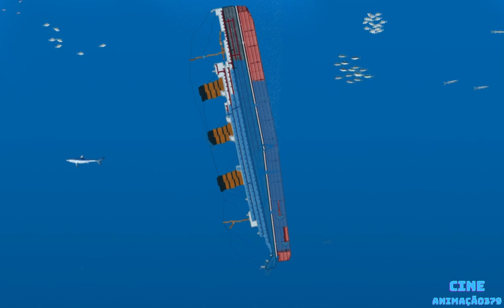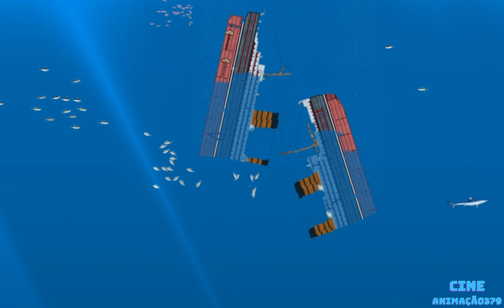Sinking the R.M.S Queen Mary ship in Floating Sandbox simulator - Part 9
CineAnimation379 is a channel dedicated to simulation games.